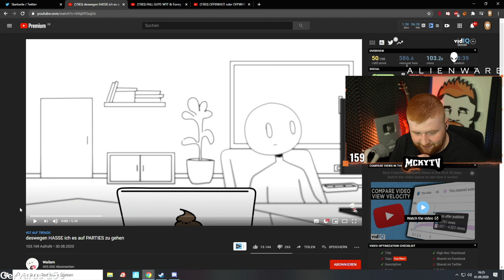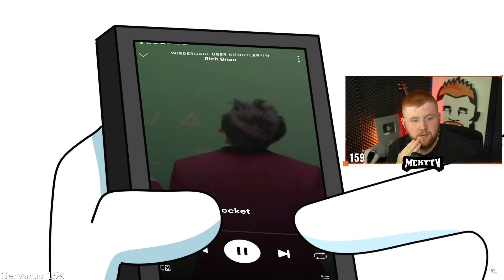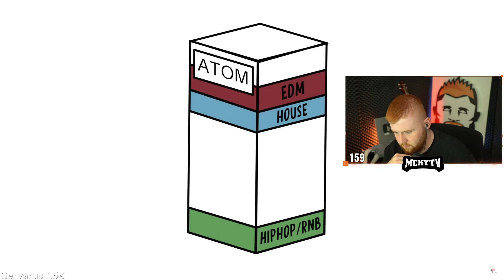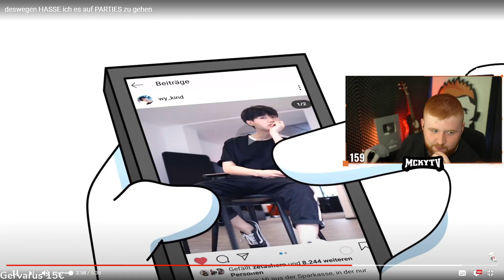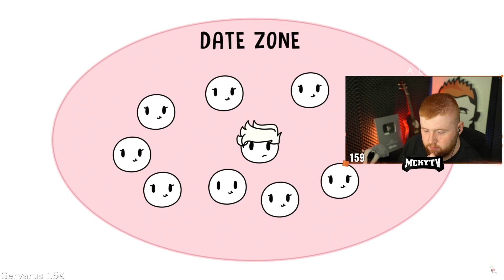MCKYTV reagiert auf WAILAM "deswegen HASSE ich es auf PARTIES zu gehen"😱😂 | Dampframme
Wenns euch gefallen hat, bewertet doch einfach den Part👍🏼
Über Konstruktive Kritik würden wir uns sehr freuen 💌

Ihr könnt uns gerne per Discord Fragen stellen: Lenni2001#1524

                              FOLGT UNS💗